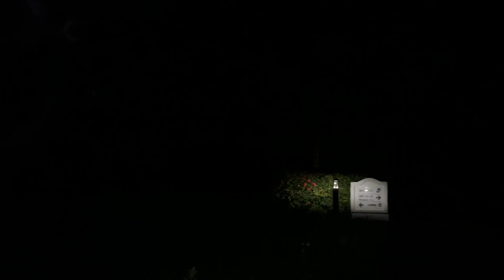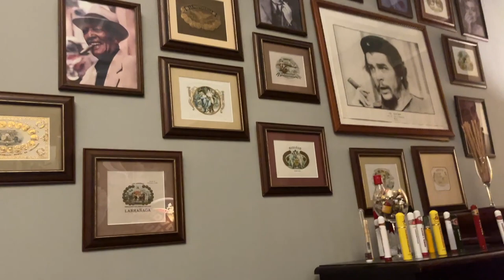🏝️Cayo Santa Maria PART 1: welcome to cuba!!!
if you're new here, hi and welcome :)